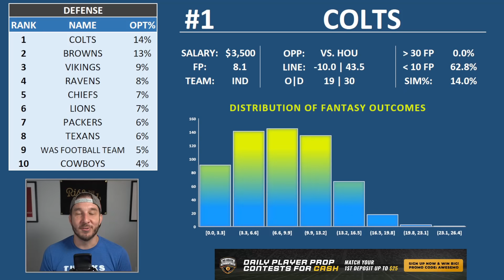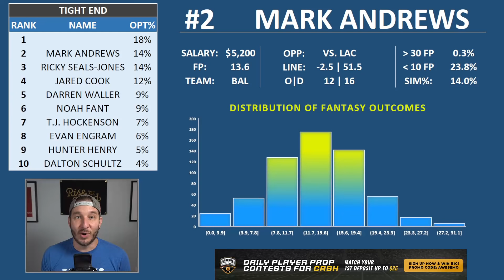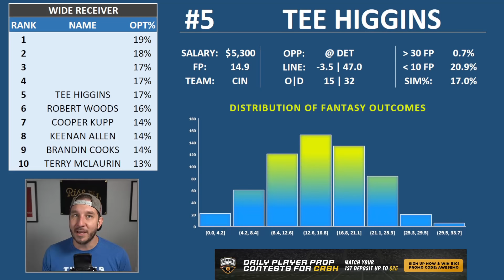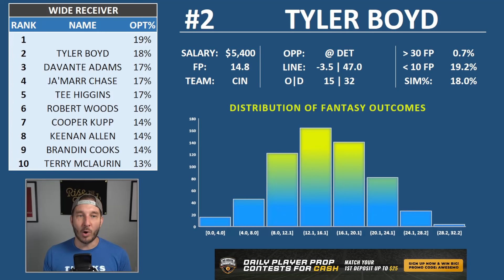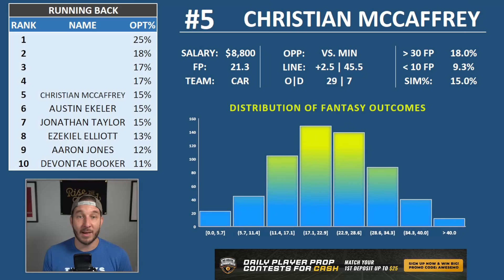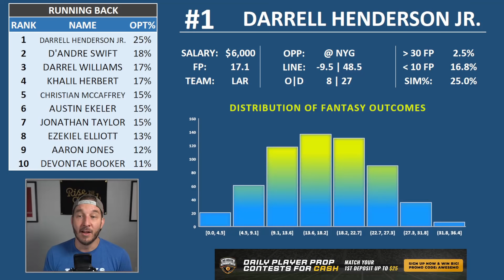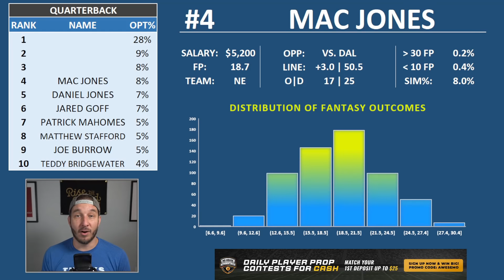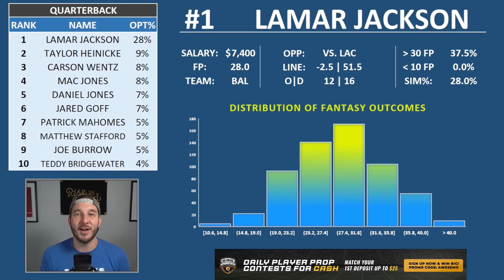DraftKings NFL DFS Top-5 Picks Week 6 | Daily Fantasy Fantasy Football Optimal Lineups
Awesemo.com's Josh Engleman gives his Top 5 NFL DFS picks at QB, RB, WR and TE for DraftKings optimal lineups in NFL Week 6.